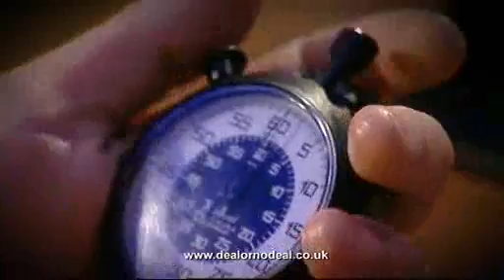DEAL OR NO DEAL - NOEL EDMONDS ON THE 5TH BIRTHDAY INTRO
Noel talks to you about Deal or No Deal's 5th Birthday intro! See what goes on behind the scenes and watch Noel take on a variety of roles in this very special, very funny celebratory video.